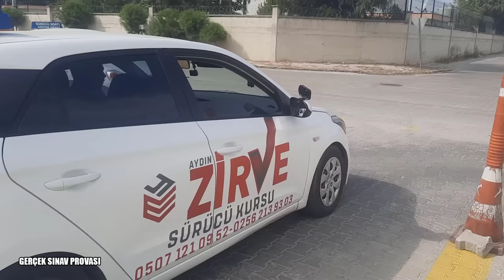SINAVDA BAKIN NASIL KALDI-GERÇEK SINAV PROVASI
-Direksiyon Sınavında kalmaya son. Ek-4 formunu inceleyin hangi hataları yaparsanız kalırsınız? tıkla incele

Bu video gerçek sınav değildir, canlandırma videodur. Adaylarımıza sınav öncesi zaman zaman uyguladığımız sınav provasıdır.